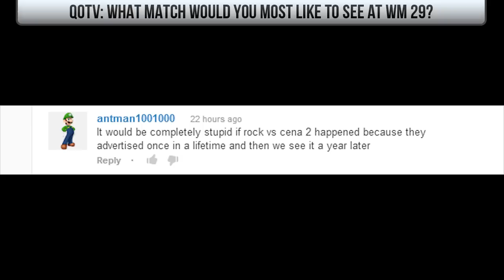WWE Hall of Fame 2013 Inductees?!?!?!